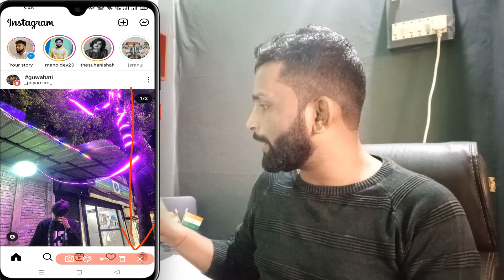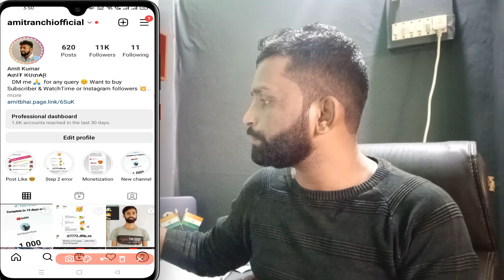Good News🔥 Instagram Monetization 🤑Instagram payout Setup | Instagram Reels monetization kaise kare?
Complete Guide To Use Instagram Monetization Feature | How To Use Monetization Tools On Instagram

QUERIES SOLVED

how to apply for monetization on instagram
instagram per monetization enable kaise kare
how to use monetization tools on instagram
how to use instagram monetization
instagram monetization apply
apply for instagram monetization
reels monetization enable kaise kare
instagram monetization kaise enable
add bank account on instagram monetization
monetize your instagram,madhuvan tech

____Like _____Share____
______Subscribe________